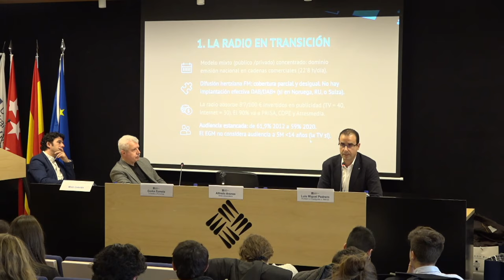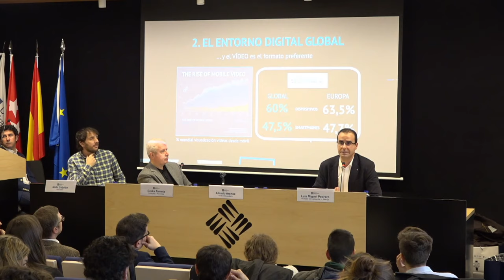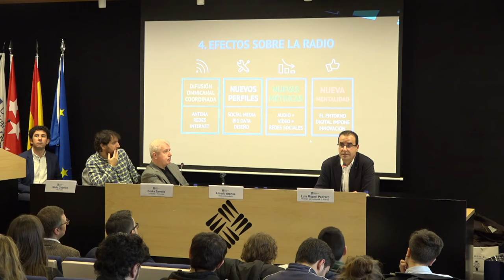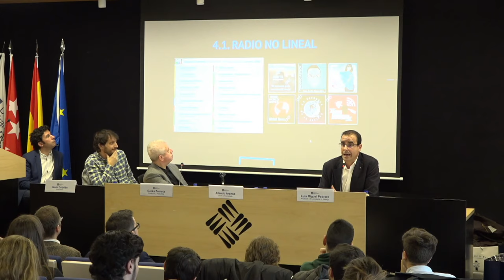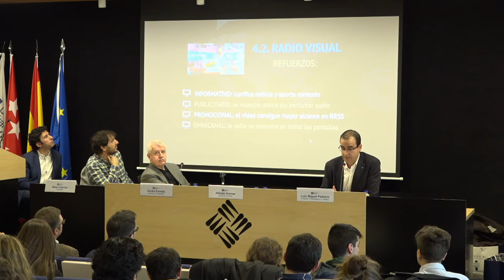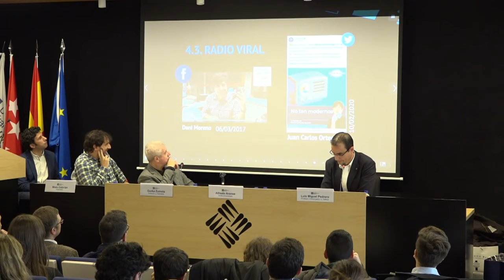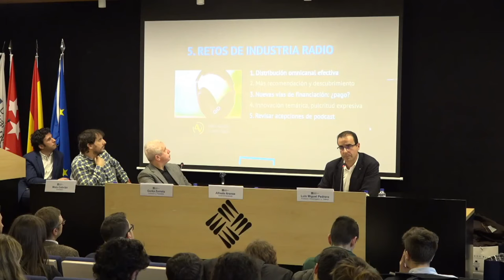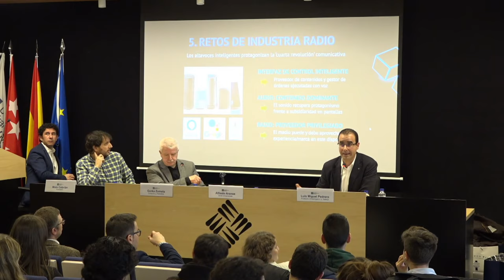Día mundial de la Radio 2020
Jornada especial del Día Mundial de la Radio organizada por la Universidad Francisco de Vitoria